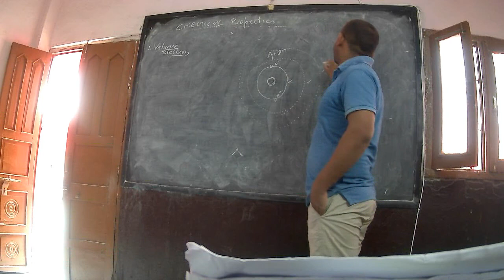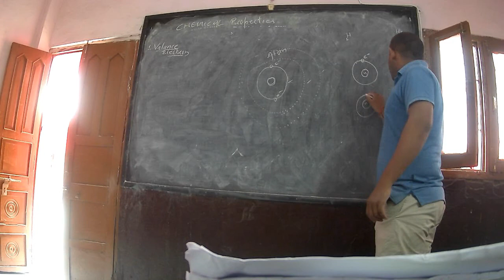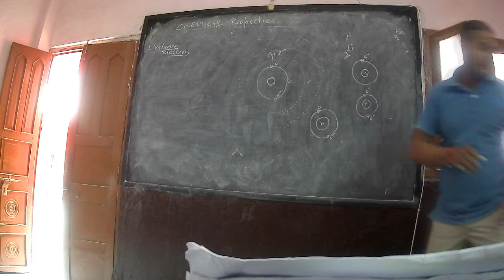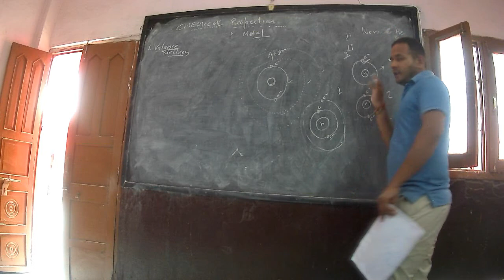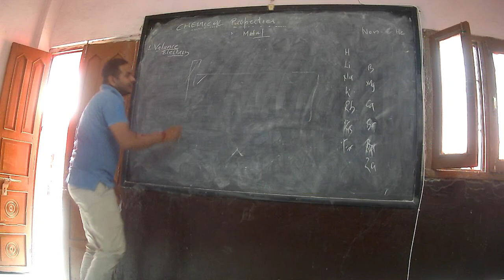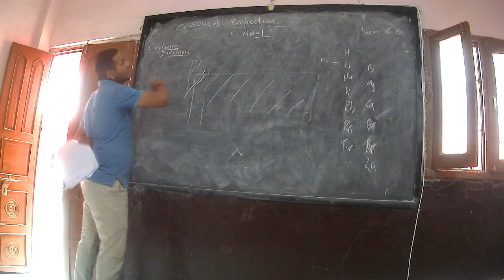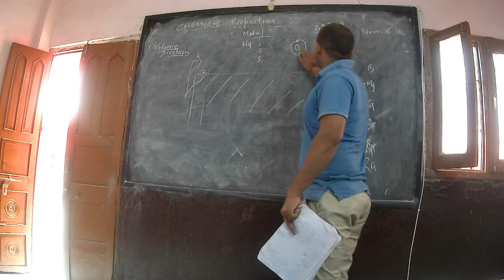L5 P2 Ch3 Class10th Chemistry